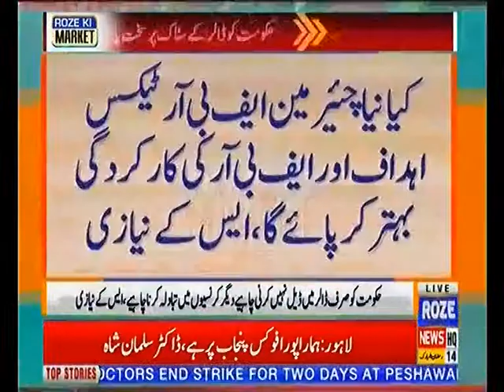حکومت ڈالر میں ڈیل نہیں کرنی چاہیے دیگر کرنسیوں میں تبادلہ بھی کرناچاہیے،ایس کے نیازی dollar rate